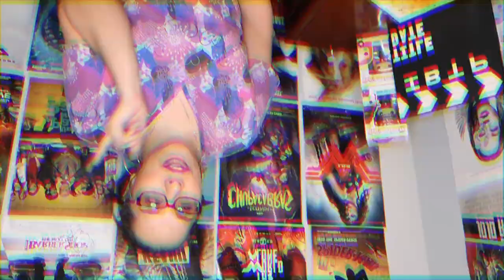Bad Boys for Life (2020) - Movie Review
Was the 17 year wait worth it? Check out my Bad Boys for Life review to hear my thoughts on it before heading to the theaters this weekend.

One thing I did forget to mention was that there is a post credit scene hinting at a possible fourth part. What are your thoughts about that?

I'll Buy the Popcorn's host Stephanie reviews Bad Boys for Life Starring Will Smith, Martin Lawrence, Kate Del Castillo, Jacob Scipio, Paola Nunez, Vanessa Hudgens, Alexander Ludwig & Charles Melton and directed by Bilall Fallah & Adil El Arbi.